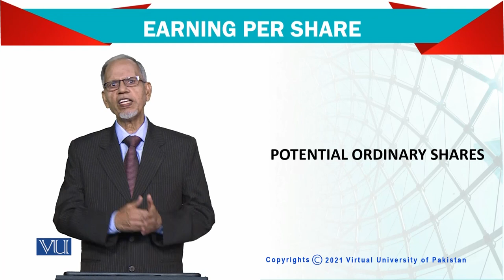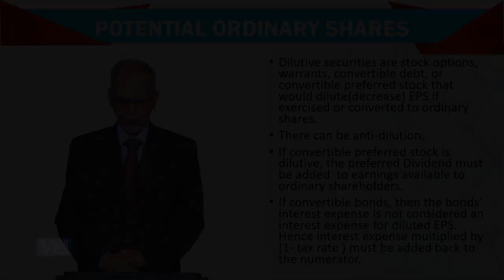Earning Per Share: Potential Ordinary Shares | Advanced Financial Accounting | FIN711_Topic086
Topic086: Earning Per Share - Potential Ordinary Shares,
By Mr. Nizamuddin